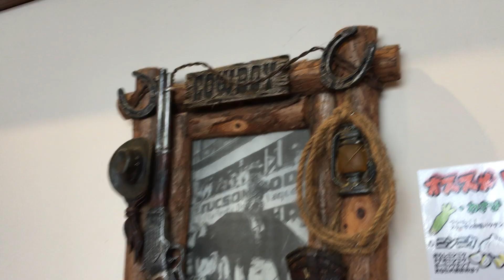MARUMIYAアンナ/ジャンボステーキHANSでランチ♪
最近アンナちゃんがはまっているお店。
『ジャンボステーキHANS』。昨日も行ってきました。